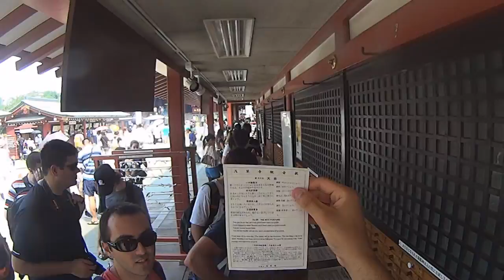Viaje a Japon Agosto 2013. Día 2 (Asakusa-Ueno) (2/4)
Sitios/Zonas que aparecen en el vídeo:
1 - Asakusa (Mitsumine Shrine) : 6:27
2 - Asakusa (Calle Kappabashi) : 13:22
3 - Ueno (Shimotani Shrine) : 16:18

En este segundo día, paseamos por las calles de Asakusa, visitamos el templo de Asakusa y después, caminamos 2 km , hasta llegar a Ueno .Allí hacemos una parada , para comer y hacer algunas compras y ponemos rumbo hacia el parque de Ueno.Al final acabamos en la univesidad Todai, una de las mas famosas de Japon.

Cámara : Sony action cam HDR-AS15